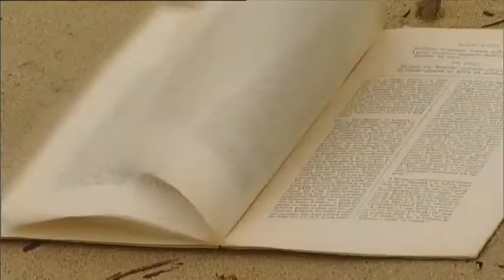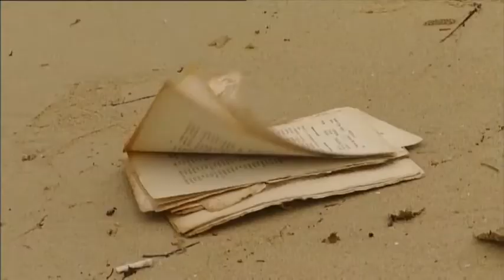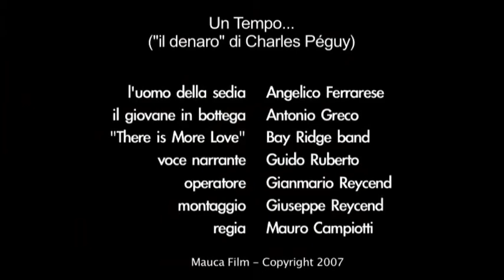Un tempo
Questo "corto" è stato girato in salento, la mia terra: esserne la voce narrante mi ha profondamente emozionato